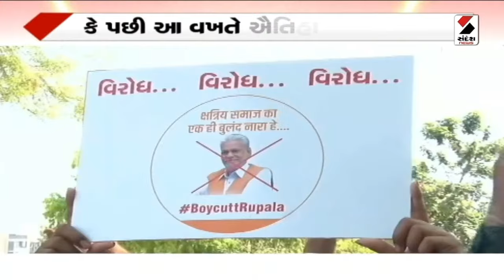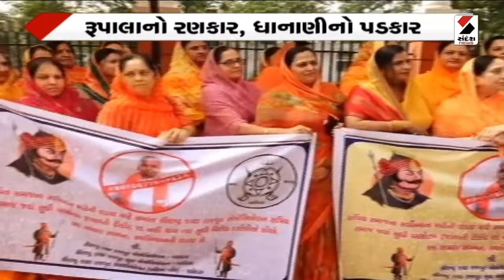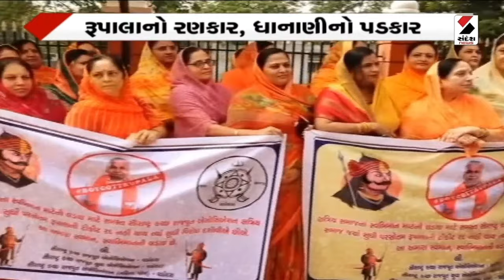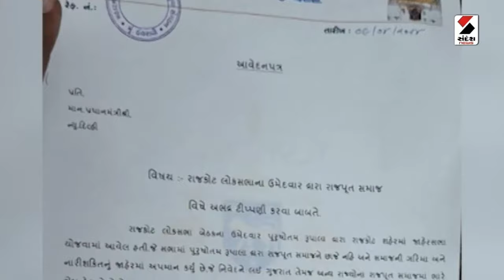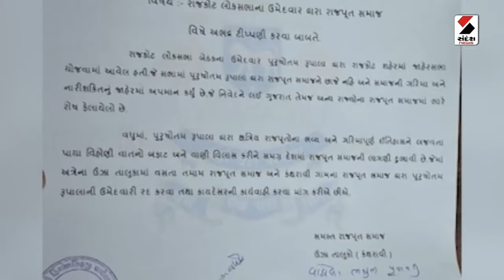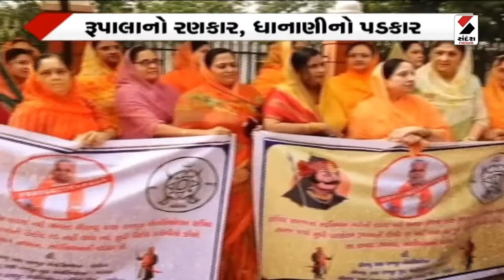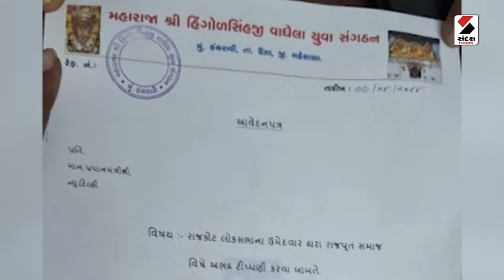સંદેશ વિશેષ : રૂપાલાનો રણકાર, ધાનાણીનો પડકાર| Parshottam Rupala | Paresh Dhanani | Kshatriya Samaj